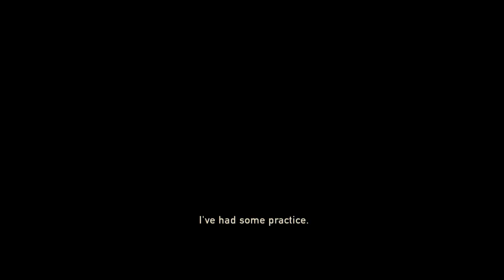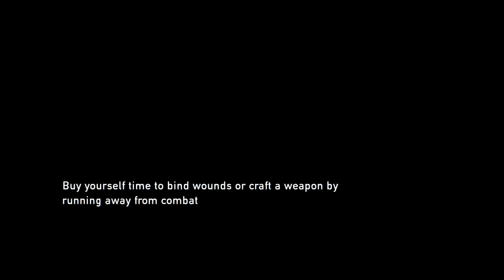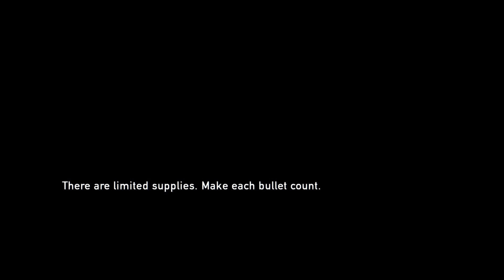* Is Joel Alive?? * The Last of Us™ Remastered - Part 17